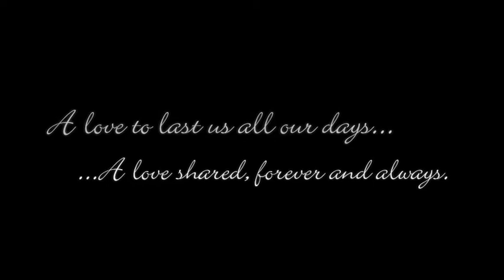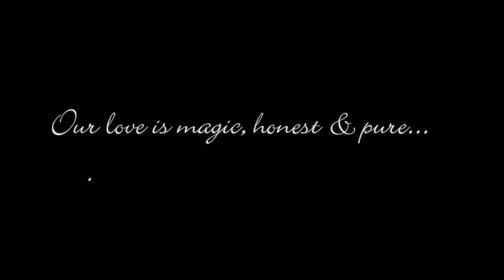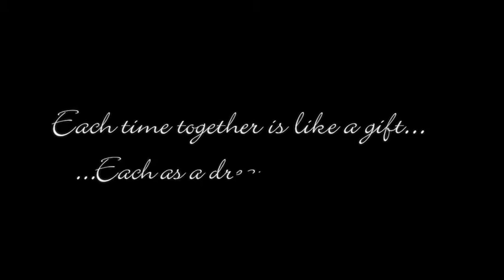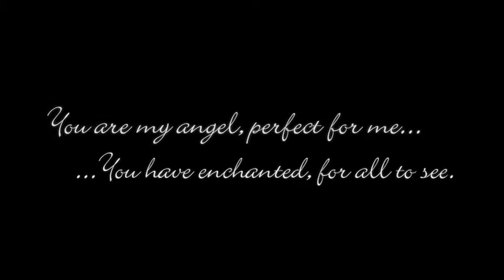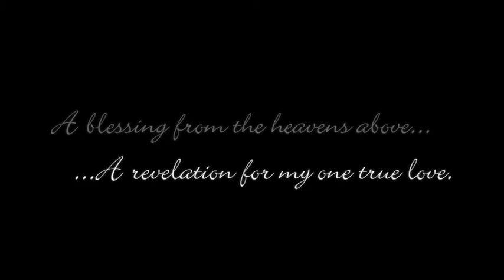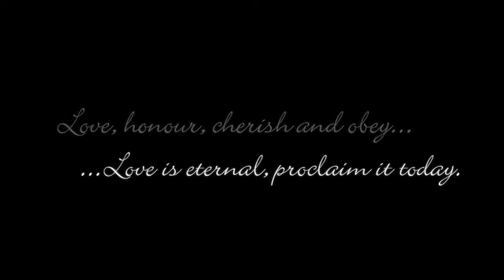The Secret Proposal Video (2011)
This is the video that I played just before I got down on one knee to Emma on the beautiful and idyllic Papagayo beach just before the sunset.